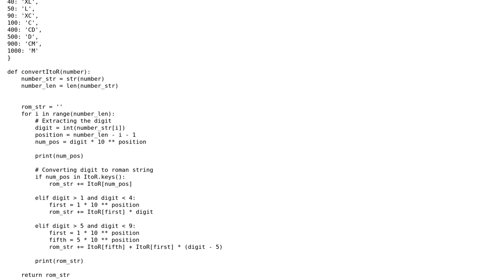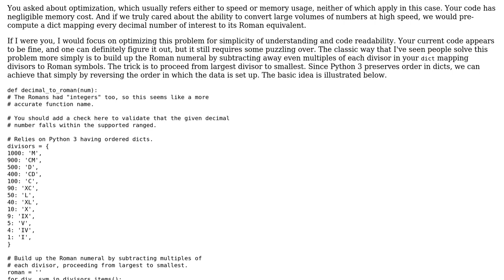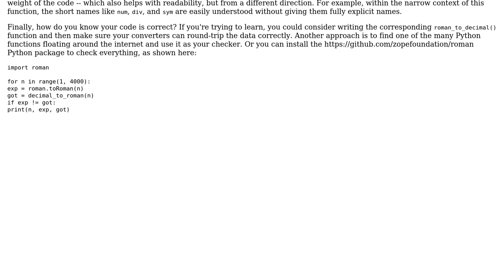Code Review: Converting Integers to roman between 1 and 1000 (2 Solutions!!)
Code Review: Converting Integers to roman between 1 and 1000

With thanks & praise to God, and with thanks to the many people who have made this project possible! | Content (except music & images) licensed under CC BY-SA | Music | Images & others | With thanks to user Tatiana Didik user katty user FMc and the Stack Exchange Network Trademarks are property of their respective owners. You are responsible for your own actions.